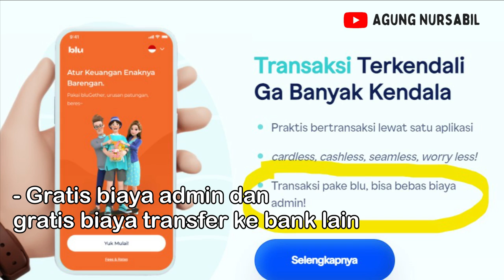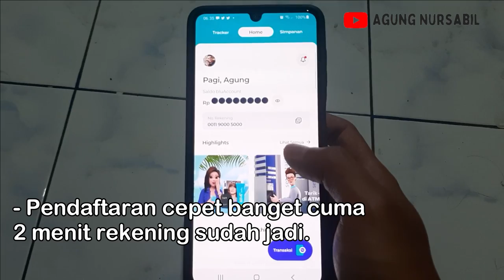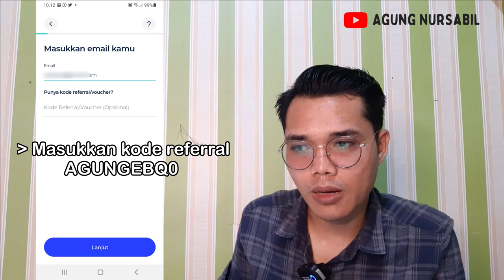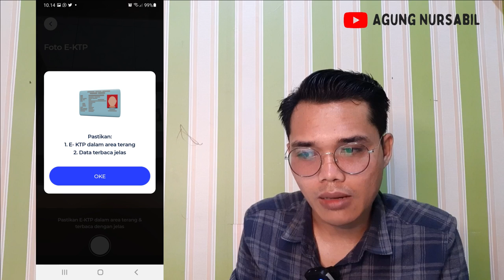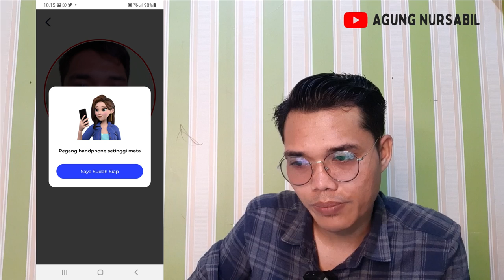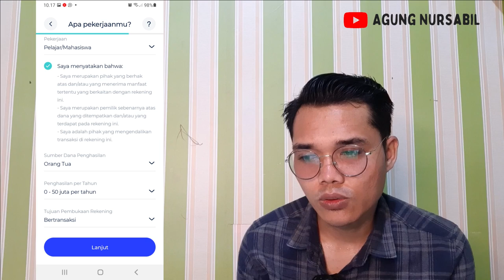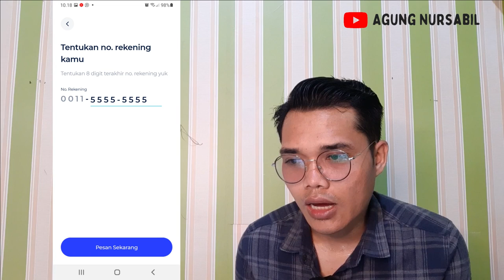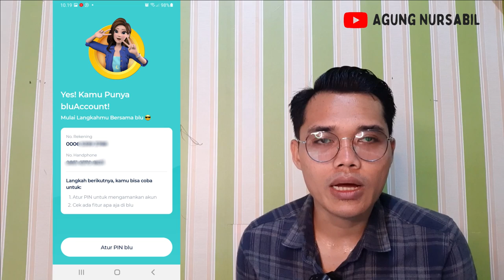Cara Buat Rekening Blu BCA Digital Dapat Reward 250rb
hai guys pada video kali ini saya membuat video tutorial cara mendaftar rekening blu by bca digital secara online dari rumah, dapatkan reward 25rb dengan memasukkan kode referral